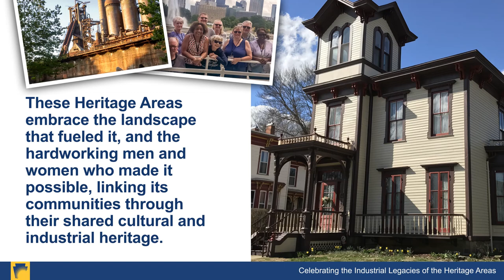Celebrating the Industrial Legacies of the Heritage Areas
This video was financed in part by Heritage Pennsylvania with a grant from the Community Conservation Partnerships Program, the Heritage Areas Program Fund under the administration of the Pennsylvania Department of Conservation and Natural Resources, Bureau of Recreation and Conservation.

For more information regarding the Pennsylvania Heritage Areas Program visit DCNR’s